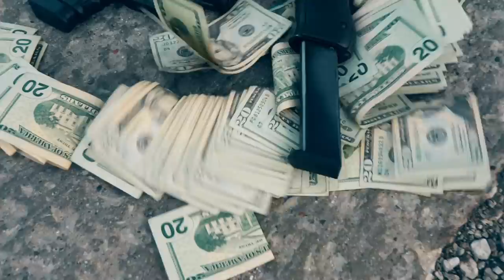EA Hansum - 100 Years (Official Video) Dir.@VIZNAMI